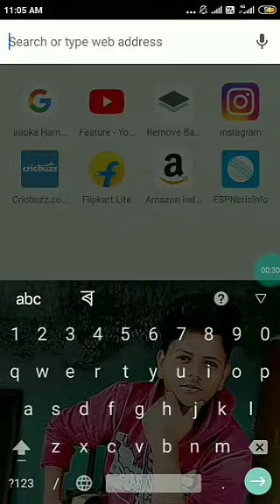How to remove backgrounds in any photo 【किसी भी फोटो का बैकग्राउंड चेंज करें खाली 1 मिनट में 】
Dosto aaj ish video me main aapko btane wala hu ki apne mobile se kisi bhi photo ka background remove kaise karte hai.

साइट के लिंक के साथ वाले वेब नतीजे
Remove.bg

photo background remove kare, kisi bhi photo ka background kaise change kare ?
Image background remove karne ka sabse aasan trika photo background remove

ager aapko ye video achcha lga to please ishe like aur share jarur kare.